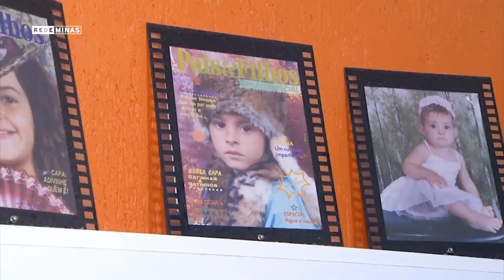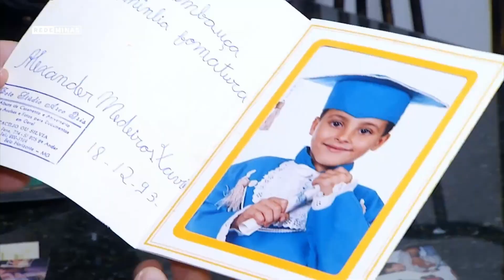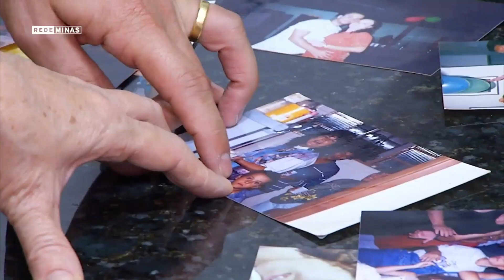MÃE DE ÁRBITRO MERECE RESPEITO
Para homenagear as mães no dia dedicado a elas, contamos a história de uma que vive na boca do torcedor, injustamente: a mãe do árbitro de futebol.